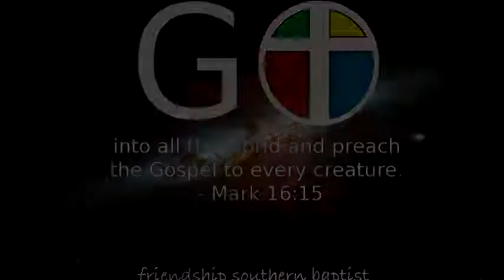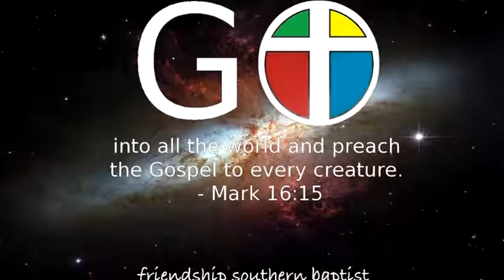y2mate com Eneck Desir Romans 83637 480p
Eneck preaching in the States